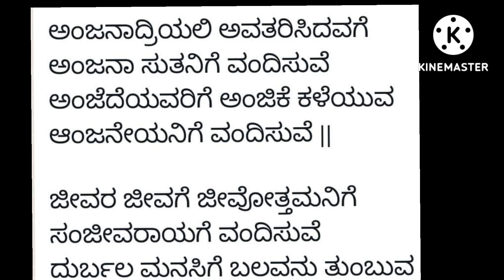ಹನುಮನ ಸುಂದರವಾದ ಭಜನೆ ಹಾಡು| BEAUTIFUL HANUMAN BHAJAN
ರಚನೆ: ಅನಂತರಾಜ‌ ನಾಯಕ್
ಅಂಕಿತ : ಅನಂತಶಯನ
ಹನುಮನ ಭಜನೆ